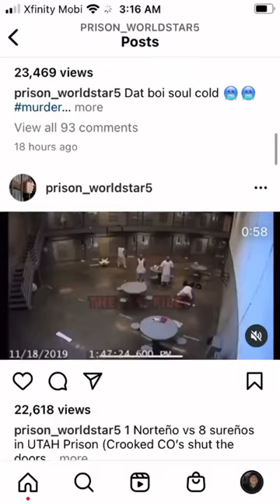getting down in the Utah prison